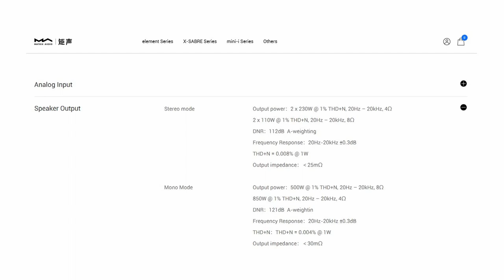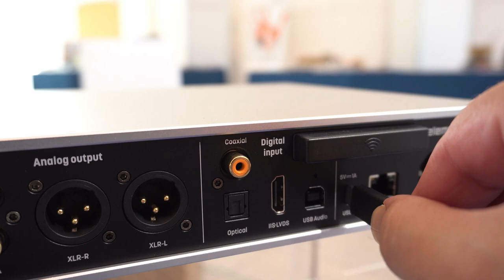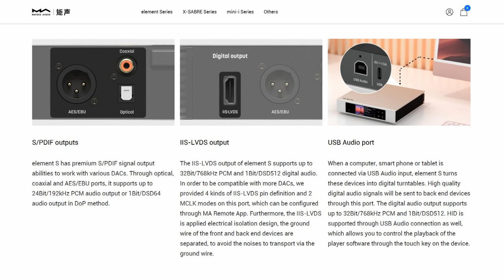Sintonie AV Expo 2023: Matrix Audio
Dario Candarella (Il Tempo) descrive le novità tra le elettroniche Matrix Audio  che ha portato a Sintonie Audio Video Expo, dal 15 al 17 settembre: dal nuovo streamer puro 'Element S' al nuovo ampli in classe D 'Element P2' che eroga fino a 850W.